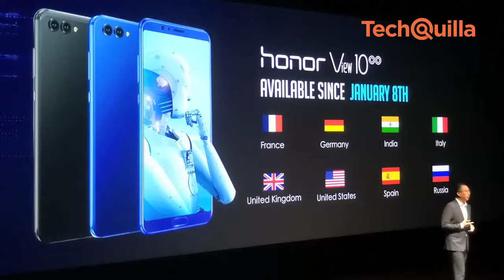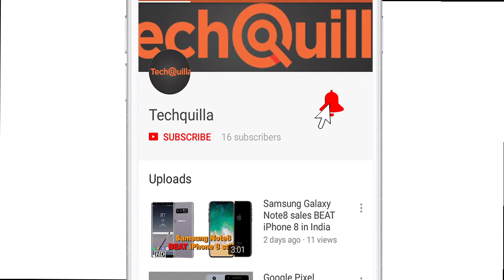Tech News | Snapdragon 845 mobile chip unveiled, Honor to launch View 10 in India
Global chip-maker Qualcomm has launched the Snapdragon 845 Mobile Platform - the next generation flagship mobile technology. Honor is all set to globally launch Honor View 10 on January 8 next year including in India for 499 euros, the company's President George Zhao revealed in London.